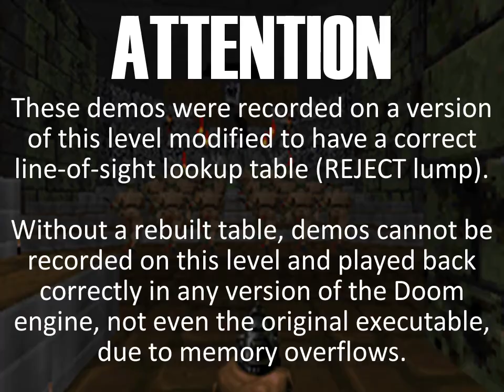Ultimate Doom: Fenris1 UV max in 2:26 and UV speed in 0:58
WAD Title: Fenris1
Filename: FENRIS.WAD (in dmfen.zip)
Level(s): E2M1
Author: Sean Briggs
Year: 1994

Demo Category: UV max and UV speed
Time: 2:26 (UV max); 0:58 (UV speed; starts at 2:48)
Player: The Green Herring
Recorded With: Ultimate Doom.exe v1.9
Recorded On: April 3, 2013 (UV max), April 7, 2013 (UV speed)
Video Recorded With: DOSBox 0.74

It's a tiny shrine level from 1994 that uses new graphics as a selling point. This includes interesting marble carvings, emblems painted on wood, and a nice sky texture; but it's also got a silly aquarium texture and a variant of the satyr switch that changes to the original version the instant you press it. Regardless, it's all rendered moot by the fact that the author can't texture a level to save his life. Among many other blunders (such as GSTONE2, meant to be used next to blood pools, used on tall walls with no blood in sight), it's rare to find a texture on this level that's aligned correctly. It thus runs headlong into a fundamental problem that also plagues new level designers working with source ports: there's no point in using fancy new features if you can't use them /well./

Not that the gameplay is any better, of course. Incoherent progression, overly easy opposition, and a number of glitches such as tutti-frutti effects and stuck monsters (both early in the level, no less). There's also a teleport puzzle that has hints on the floor of one passageway and on a custom wall texture—except the hints don't appear to correspond to the puzzle in any way. Thus, you /still/ have to use trial and error or a level editor to find the solution. Once you're through, there's a sequence where you must activate a series of switches to raise platforms underneath you so you can get to the exit button. The problem: the switches involved only work /once/, so if you happen to fall off the platforms, you can never finish the map. Hooray!

There's a way past that when speedrunning, but I can't discuss it without talking about its biggest hurdle. You see, this level has a 0-byte REJECT lump. The lump is used to speed up the game's line-of-sight calculations, which is a blessing when dealing with the older computers Doom was originally created for; it sets up a table that the game can read from when determining whether a monster in a certain sector can see or hear the player, without having to calculate it itself. This table should include every sector in the map; if not, the game will use whatever junk is in memory after the table to fill in the missing values. Basically, demos recorded on this WAD in doom.exe will desync during playback /in doom.exe itself./ Yes, even if the WAD and executable version are the same on both occasions. Thus, you cannot record a speedrun on this WAD unless you first generate the level's REJECT lump yourself. Luckily, Grazza did just that before doing his UV speed run, and the fixed version can be downloaded from the WAD's DSDA page as fenris_gb.wad. This is the version I used for recording my demos.

Anyway, even if you fall off the platforms, you can still exit the map by activating the exit switch from below. But this has to be done from an incredibly steep angle and the place where you can do this is very small. Worse yet, there are both flying enemies with infinite vertical hitboxes and light posts in the middle of the floor to slip past when getting to it. Grazza had beaten the level in 0:59; given the difficulty of pulling off the exit trick, I feel beating his time by one second after about an hour of play is enough of an achievement. There's also a much easier switch trick near the beginning, which is done by walking underneath the hanging switch, facing the wall, and pressing the "use" key. This lets you skip the red key entirely, and is thus another big time saver.

You can also use it in UV max, which, as you may have figured, is much easier in comparison. The one big luck-based part of the run is the telefrag of the first baron, which requires the baron to be roaming around the southern side of his platform and thus doesn't always hpappen. The zombies near the nukage pool (those who aren't stuck together, that is) might also wander into the room immediately south, possibly getting caught up in the level's sole secret (it consists of two secret sectors), and it is recommended that you do not let this occur. My previous exit was 2:29; my 2:26 exit, beating my target time of 2:35, was achieved after about an hour of play. As usual, it could use some improvements in precision. Also, hilariously enough, you don't actually have to lower the teleporter to the red key in order to use it; all you have to do is run across one of the corners of the side of its pillar that faces you. I suspect, however, that this would save just a couple seconds at most, which is not worth going back and re-recording the demo over (for now). Enjoy the demo either way.